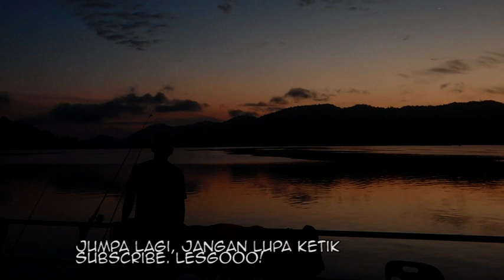TRIP GENG AMPANG